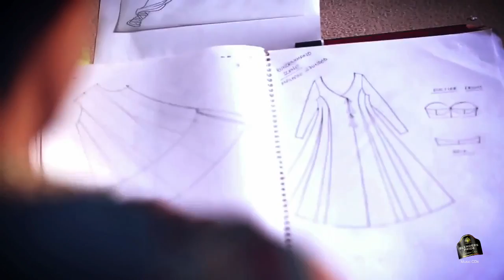BLENDERS PRIDE FASHION TOUR 2015 ANJU MODI